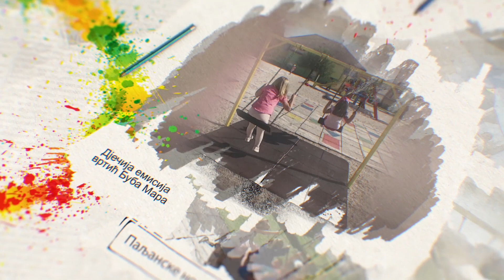ПАЛчићи - Новогодишња специјална епизода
Погледајте новогодишњу специјану епизоду дјечије емисије "ПАЛчићи" и уживајте у маштовитим одговорима наших другара из вртића "Бубамара".